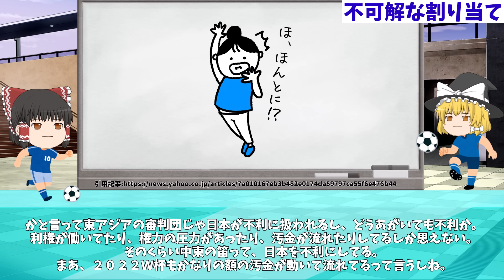【アジアカップ】日本代表戦前にバーレーン処分取り消し!?AFCがヤバすぎる…。【ゆっくりサッカー日本代表解説】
今回はアジアカップサッカー日本代表対バーレーン前に処分取り消し!?AFCがヤバすぎる…。

このチャンネルはサッカー専門の動画を現在毎日18時に投稿中!!

目次
00:00 冒頭
00:10 日本戦直前で処分取り消し!!
05:34 不可解な割り当て
08:05 AFC頭おかしすぎる